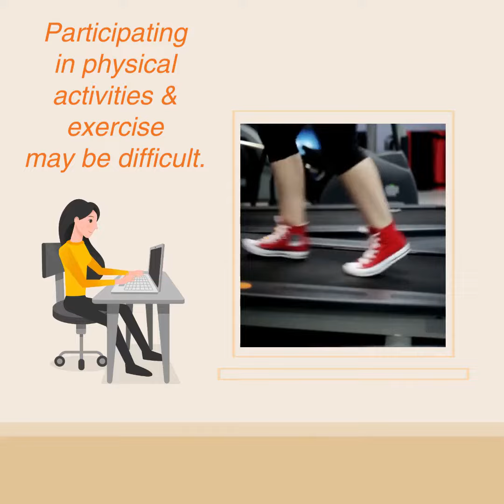60 Seconds of Lipoedema Awareness 4 of 7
This video explains the impact that lipoedema can have on everyday life.

PhysioPod UK and LWO Community as a working partnership, would like to raise awareness of Lipoedema for June, which is Lipoedema Awareness Month.
We have produced 7 x 60 second videos.
Perhaps you have Lipoedema and did not know?
Perhaps you have a friend, family member or colleague who may have Lipoedema?
Each video shares some signs and symptoms with signposts to where more information, help and support can be accessed in the UK.